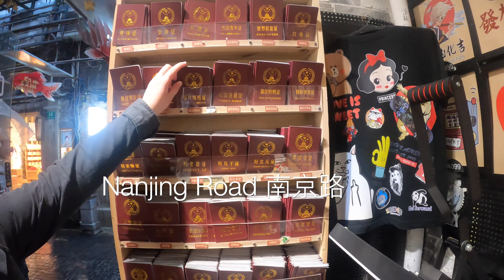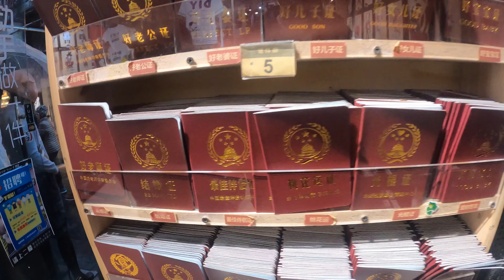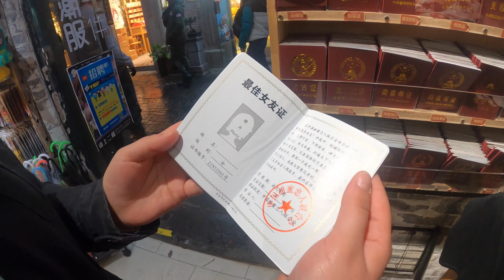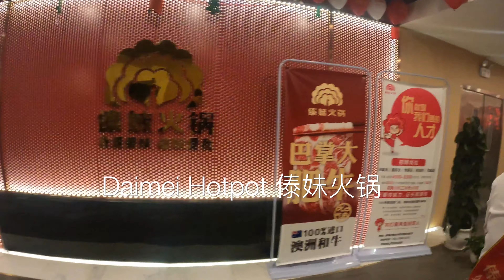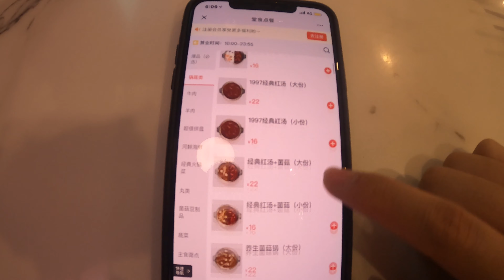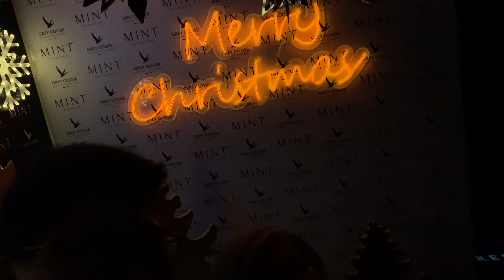24 hours in Shanghai Travel Guide (Part 1/2) What to do? Chinese Hotpot, Street Food, M1NT Nightclub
Wanna spend a perfect 24 hour in China's financial centre Shanghai? What are the top things to do and see?  What do locals eat for breakfast? Where to find the best nightlife in Shanghai?
Tips from 2 local expats: an American living in China and a Chinese Australian visiting his home country.

This is part 1/2 of my 24 hours in Shanghai video,

Place visited in the video:
Part 1:
Tianzi Fang
Daimei Hotpot
M1NT Shanghai nightclub

Part 2:
Street food Breakfast
Nanjing Road
China Bullet Train Experience